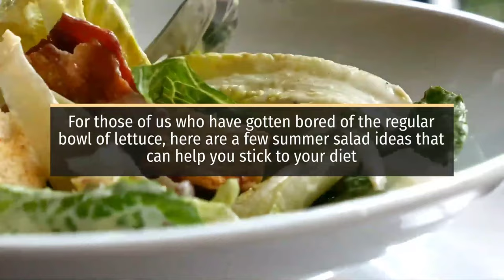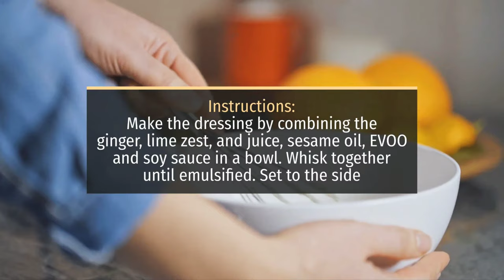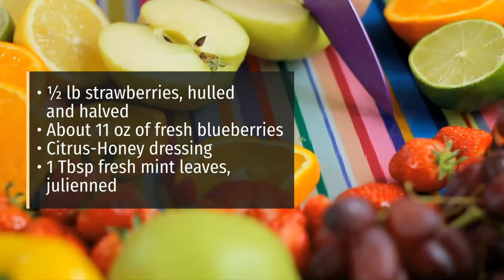Summer Salad Ideas for Those of Us Who Don't Like Salads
Salads are great. But eating the same leafy greens the same way day in and day out can be tedious and quite frankly, the biggest hurdle for most people when it comes to vegan diet. For those of us who have gotten bored of the regular bowl of lettuce, here are a few summer salad ideas that can help you stick to your diet.